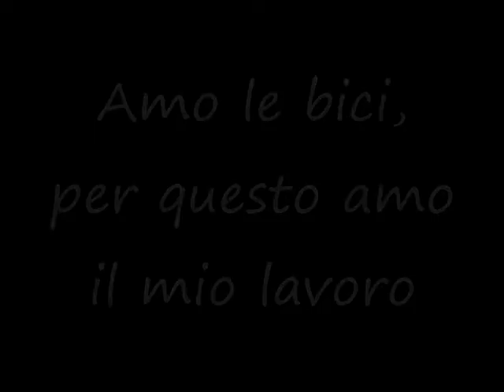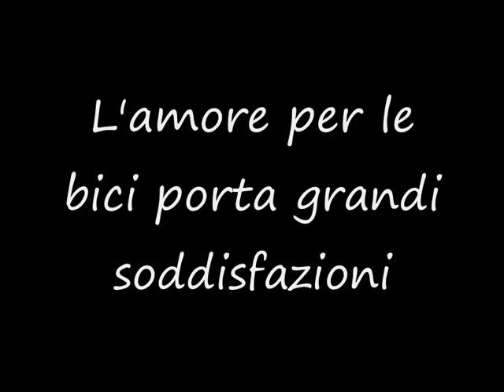rivestimento sella graziella antica bici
amare le bici ?come amare la vita.
Frank Rossi